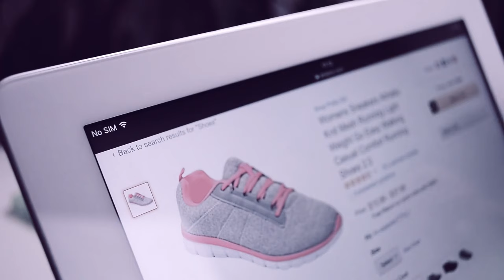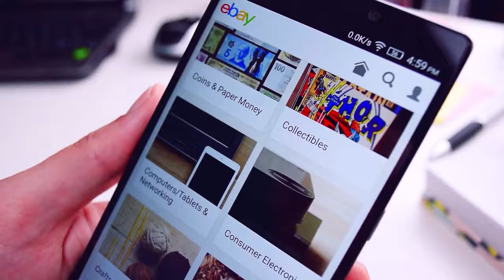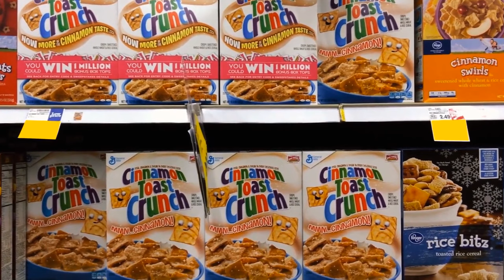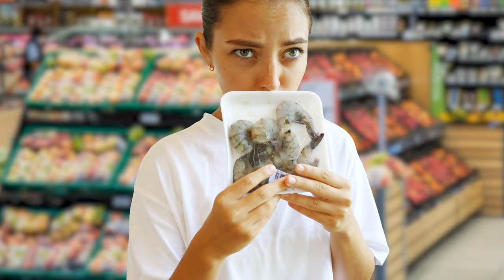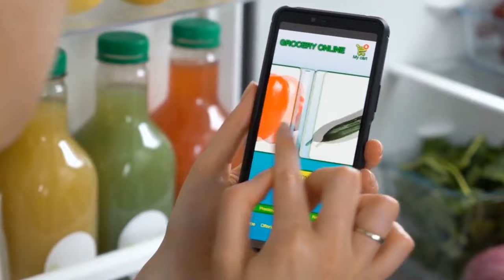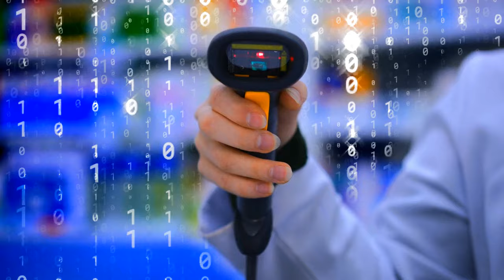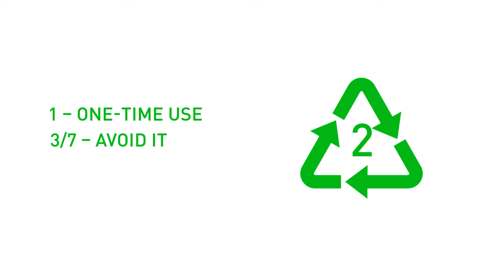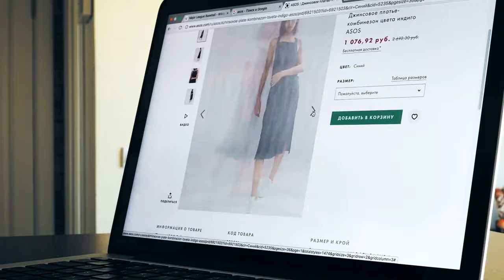Why Everything You Buy Seems Worse Now || Secrets Stores Hide From Us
In this exploration, we'll delve into the factors influencing our consumer experience, from changing expectations to evolving product standards. Join us as we navigate through the dynamics of modern markets, product quality, and the psychology of consumer satisfaction. Watch now to gain insights into the reasons why the things we buy may seem different in today's fast-paced and ever-evolving world. 🛍️💡

TIMESTAMPS:
0:01 Think twice before returning things to shops
09:14 Why grocery stores mist products
17:28 Run for a manager if you see this
25:37 Why shopping cart wheels are always wobbling
33:33 Things to avoid buying